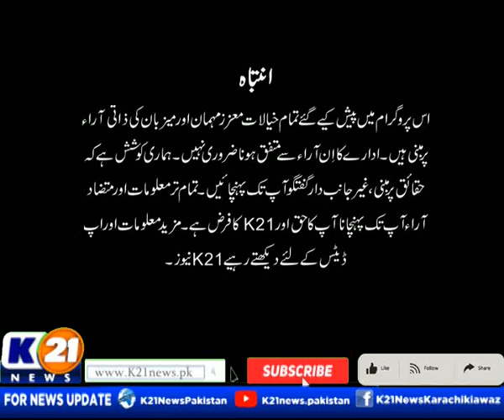SPORTS 21 WITH MUHAMMAD YASIR | 31-Oct-2023 | K21 News